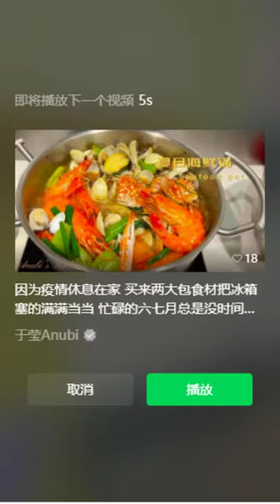Strainer for cooking oil, filter cooking oil at home, Gadgets Shorts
Gadgets Shorts Viral  Kitchen Gadgets, Trending Items, Smart Appliances For Every Home,  Invention,  Latest Video

Asaan Order آسان Online Shopping In Pakistan With Free Home Delivery Near Me.The one of the best online marketplace in Karachi Pakistan.We provide all items in reasonable price for valuable customers. 100% Genuine! Products.
1/214 Shah Faisal Colony Resham Bazar Road Near Al Khidmat hospital, Madina mashid, Karachi, Pakistan